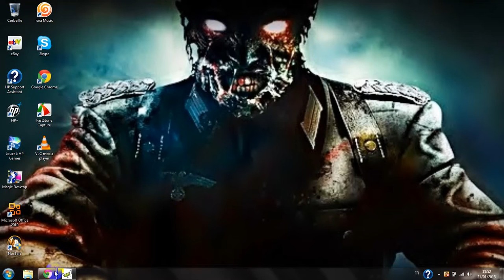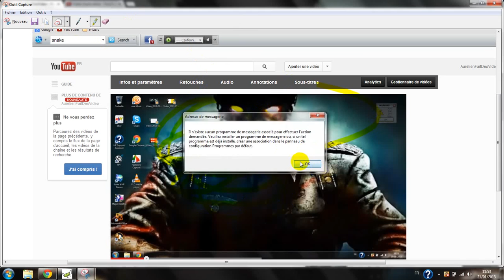Faire un Snake et capture d'écran sur pc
Comment faire un snak sur youtube et comment capturé une image =)